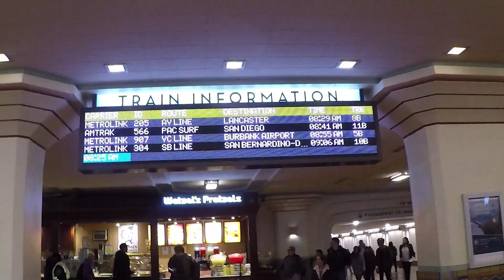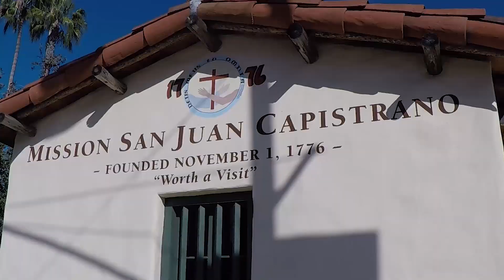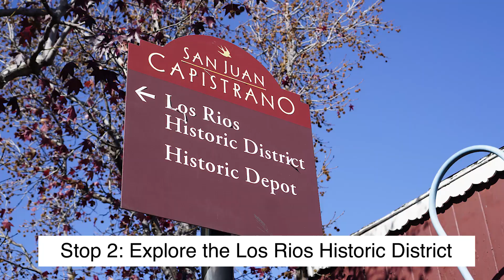Day Trip to San Juan Capistrano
One of the best day trips in Southern California is to San Juan Capistrano. Hop on Amtrak to visit the Mission, Los Rios Historic District and Zoomars.